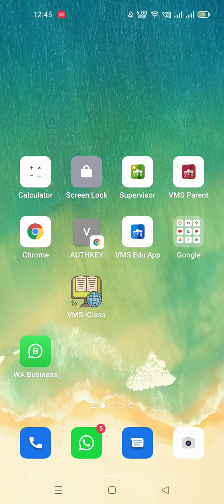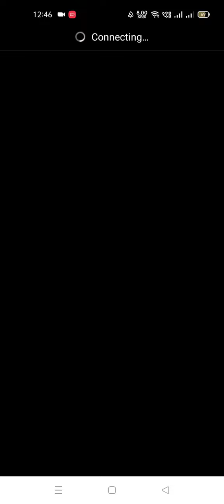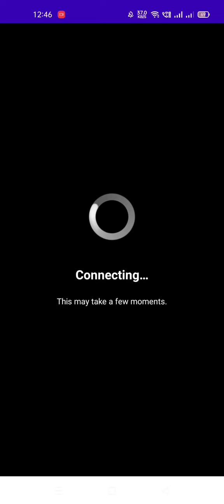VMS ICLASS REGISTRATION FOR STUDENTS